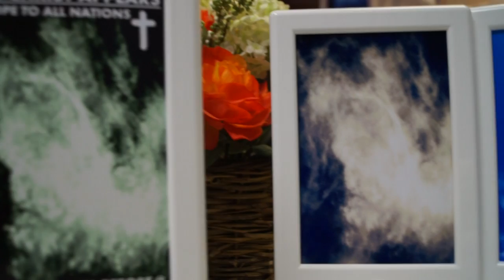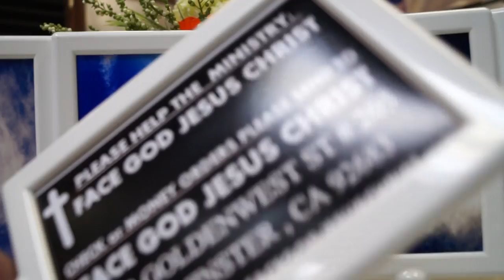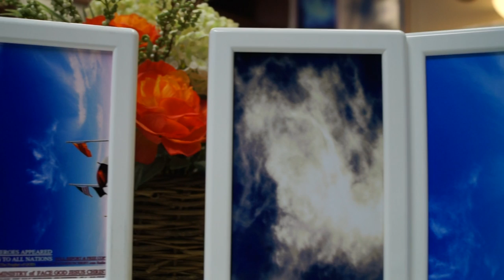FACE GOD JESUS CHRIST 01,LAST WARNING TO ALL NATIONS in 2000 YEAR (3) U.N. & TO ALL LEADERS.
12 GOD BANNERS JUST APPEARED THE LAST WARNING TO ALL NATIONS.Full REPORT @